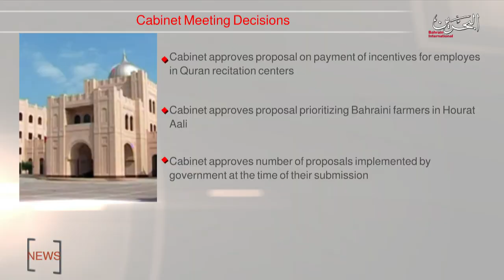BAHRAIN NEWS CENTER : ENGLISH NEWS 14-09-2020